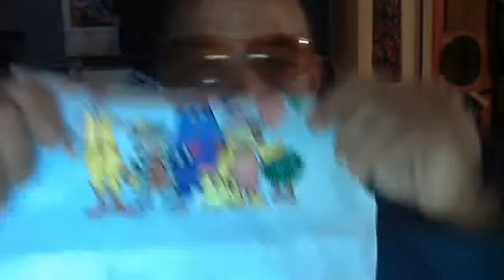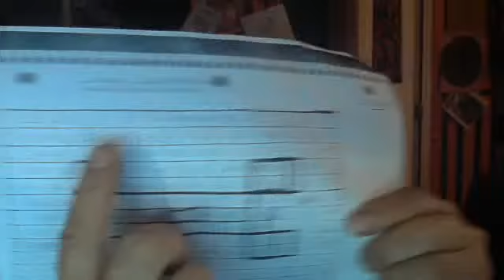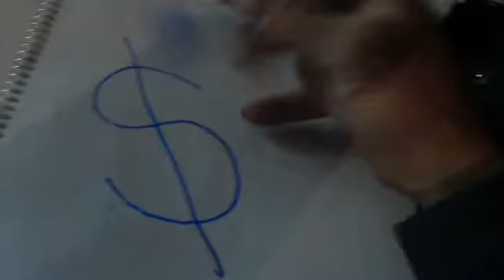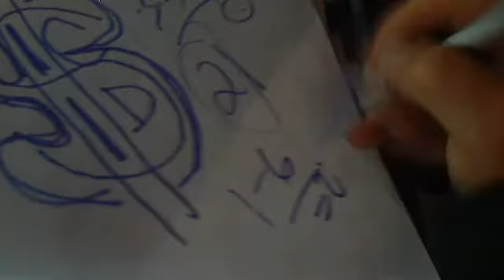NOTHING ABOUT NOTHING & ME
I M JUST REMINISING ABOUT STUPID STUFF.. LETS SAY A VIDEO LOST IN THE STAR OF MY LIFE AS MRTACPANS I TRY TO RECORD MOST OF MY THOUGHTS THATS THE WAY I LL SEE THE PAST ...IN THE FUTURE..OMG.. I FORGOT ABOUT ALL OF EWES AND ME.. WITHOUT YOU I AM NOTHING BUT ANOTHER STAR... LOST IN SPACE.. BUT IN THE RIGHT PLACE IN TIME.. I LOVE YOU AND MY TRUST IS WITH YOU.. MY HEART LIES IN THE BEST OF ALL WISHES.. PEACE...